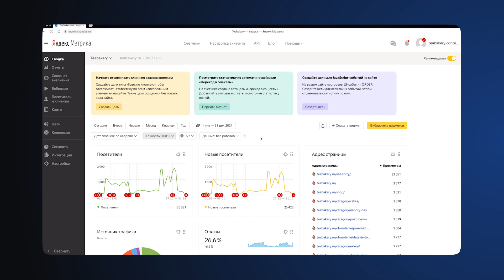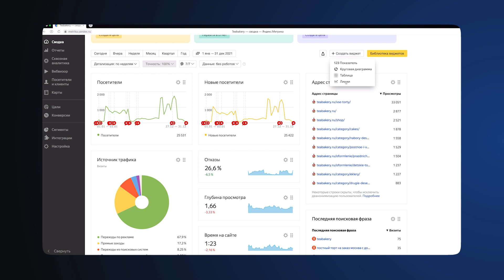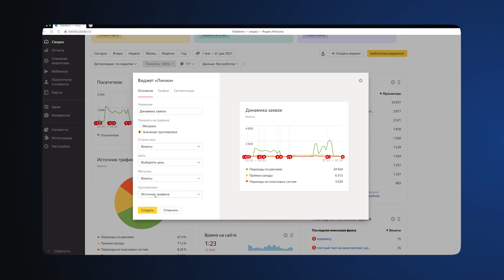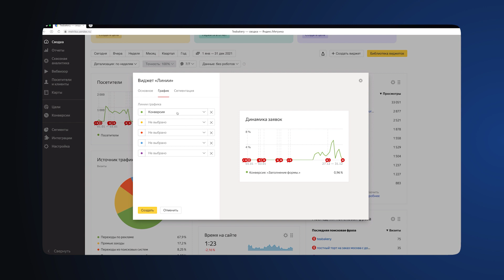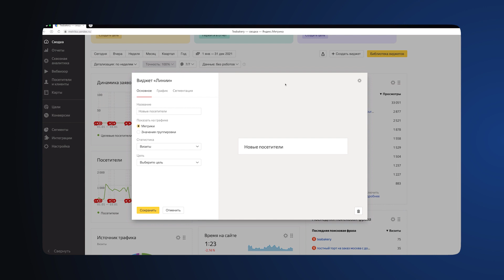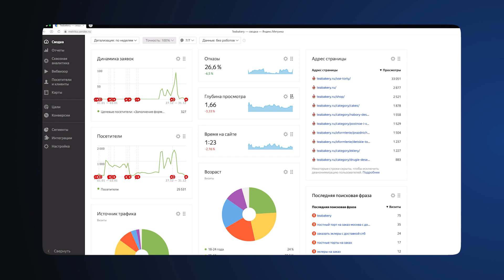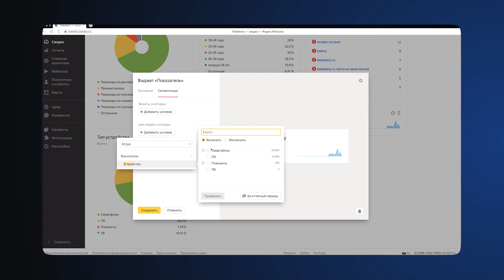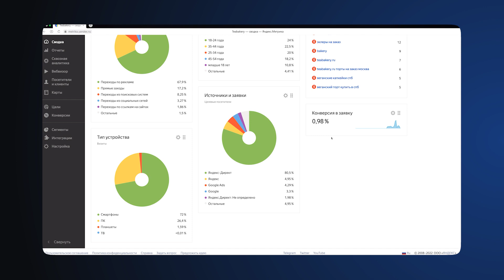Инструмент сводки в Яндекс Метрике | Базовый курс Яндекса про Директ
В этом видео мы поговорим про такой инструмент как сводка. Что это такое, как её создать и какие данные можно получить с её помощью - всё это обсудим в данном уроке.
Спикер - Максим Епифанов, руководитель команды привлечения в Яндекс Практикуме.

Все видео из курса Яндекса про Директ для новичков доступны по ссылке

Остались вопросы? Зарегистрируйтесь на сайте курса, чтобы получить дополнительную информацию и ответы на свои вопросы